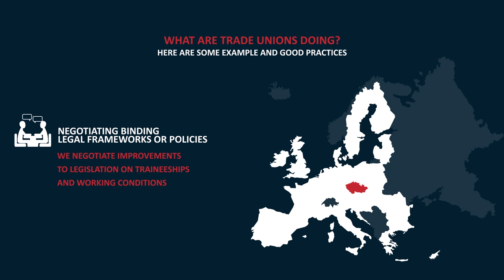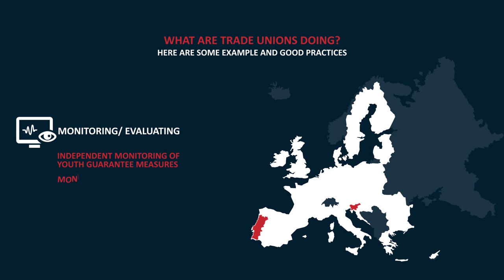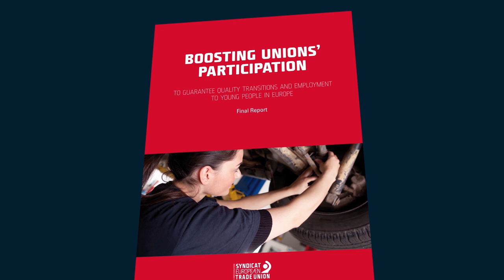European Trade Unions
Trade unions throughout Europe are helping young people in their transitions into the labour market under quality conditions. The role of the ETUC and its member organisations is to negotiate, to take initiatives & to lead awareness-raising campaigns